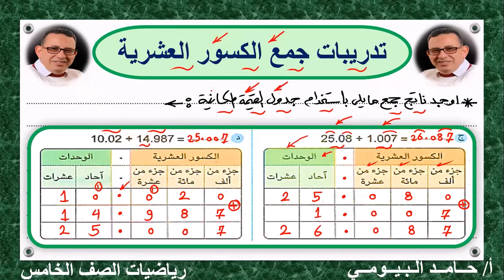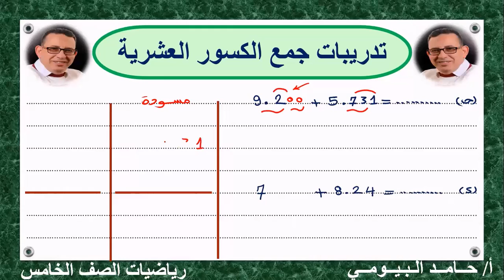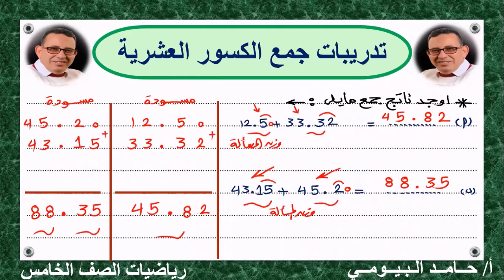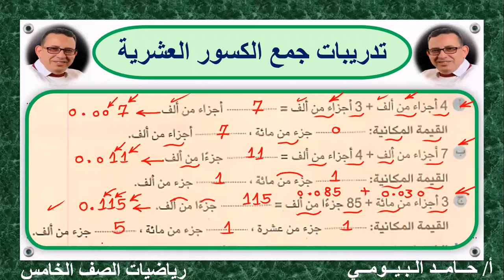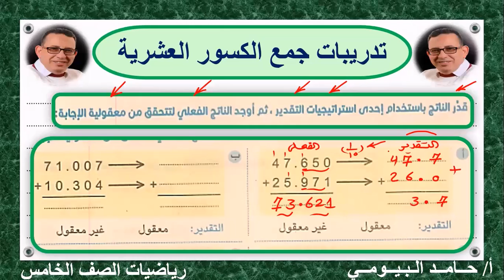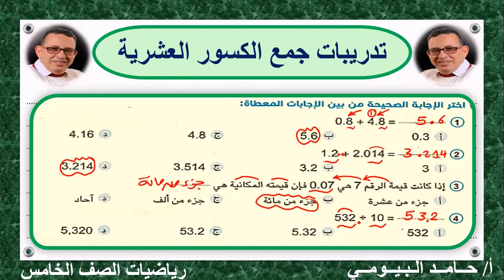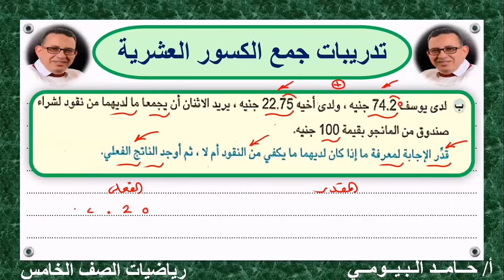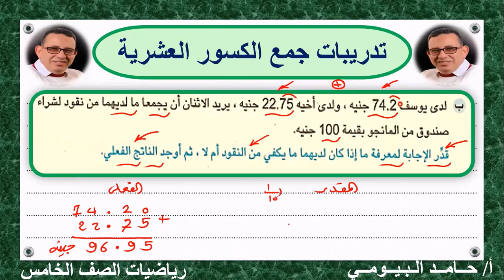تدريبات جمع الكسور العشرية رياضيات الصف الخامس المفهوم الثاني الوحدة الأولي مستر حامد البيومى بسهولة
رياضيات الصف الخامس
تقدير جمع الكسور العشرية
تدريبات جمع الكسور العشرية
الوحدة الاولي
المفهوم الاول